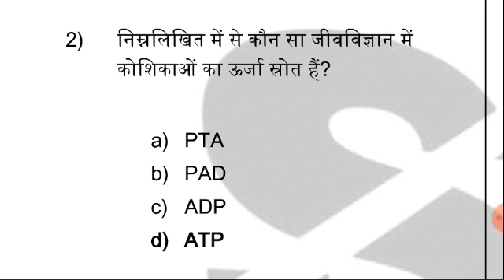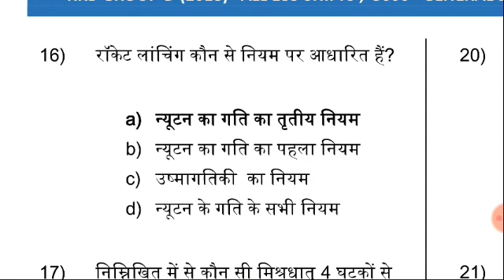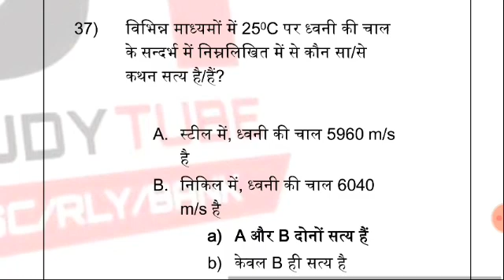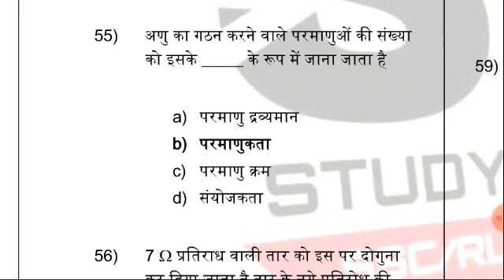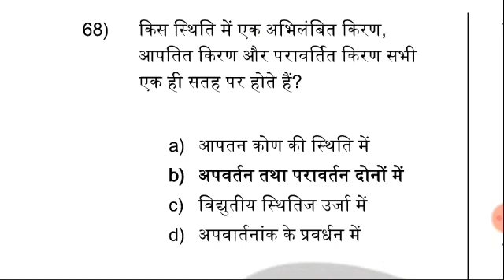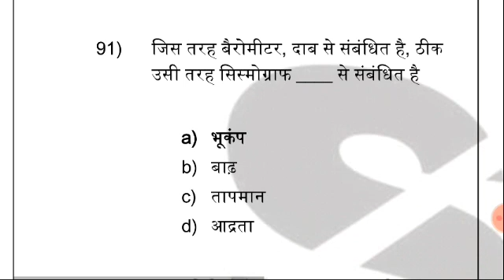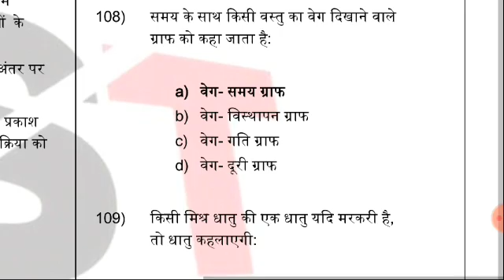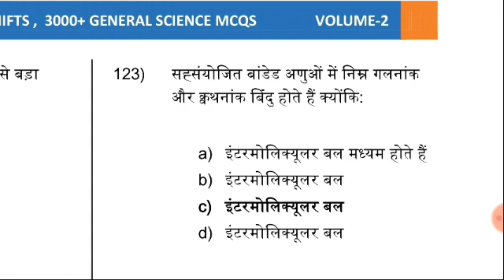1000 gs question special science | up police jail warder | fireman | up police si | horse rider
Hi

Up police fireman, jail warder, horse rider
Railway ntpc, group d
Army, airforce, navy

All latest competitive related as up gk current affair math science video update here, you can find every exam related ssc dsssb railway ntpc army airforce video here. Hope you will enjoy this video. If give you a lot of knowledge and full of bright future.

This video is only for education purpose. For purposes such as criticism, comment, news reporting, teaching, scholarship and research.